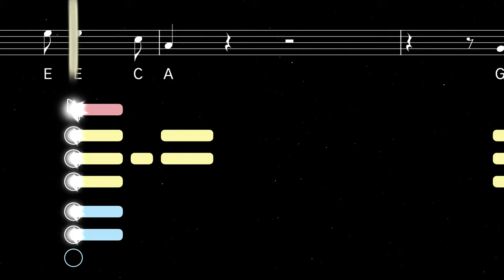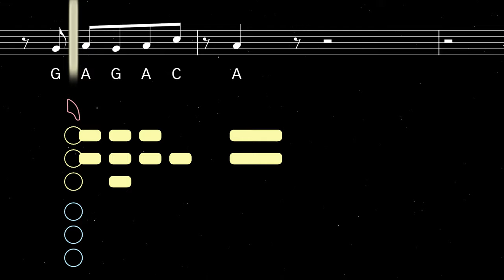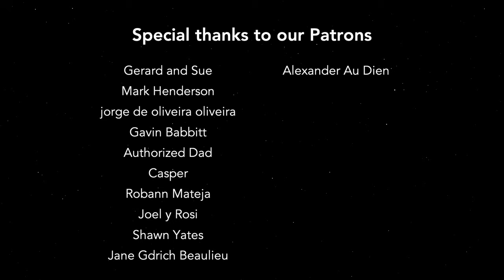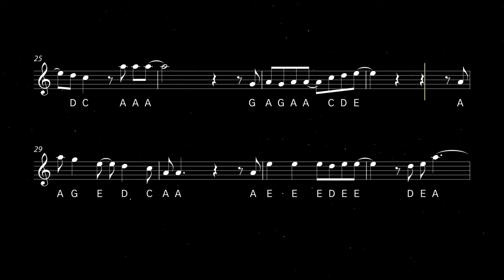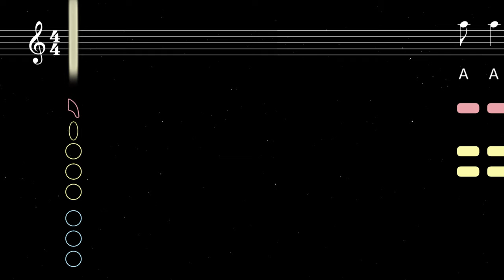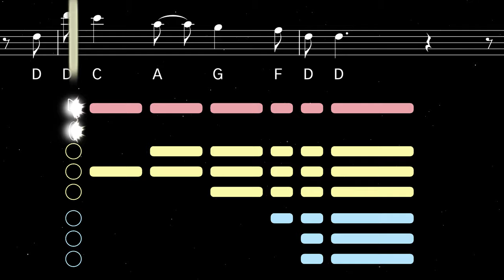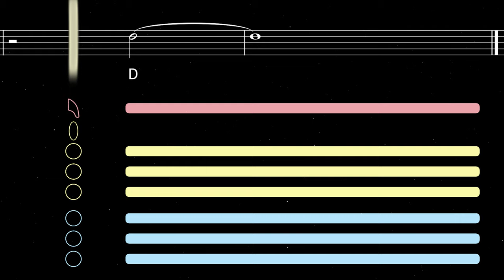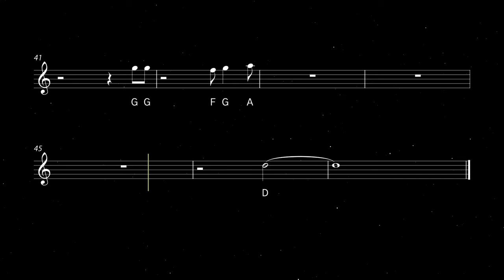How to play I Got You (I Feel Good) on Saxophone | Saxplained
Learn to play I Got You (I Feel Good) by James Brown with this easy tutorial for all saxophones. Play along with the backing track, sheet music, and fingerings for beginners.

A seminal track in the history of funk and soul, I Got You (I Feel Good) was released in 1965 by the Godfather of Soul himself, James Brown.

0:00 Alto Tutorial
2:29 Playalong
4:00 Tenor Tutorial
6:29 Playalong